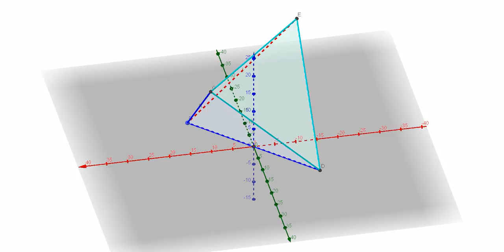Tour of edgewise tetrahedron.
3D tour around a tetrahedron orientated edgewise (one edge at the base and another orthogonal edge on top).

NOTE: For best results, right click on the video and select "Loop" to run the simulation on a continuous smooth loop.